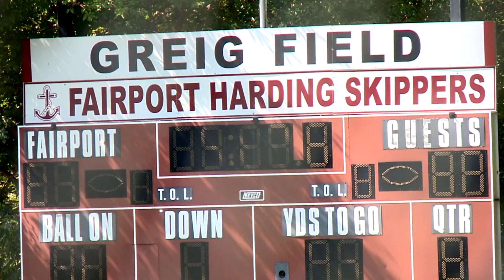Man carries out `creative sentence` after cutting obscenities into high school lawn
A man who mowed obscenities into a high school lawn back in June will  carry out his sentence today: mowing the same grass with a manual mower.